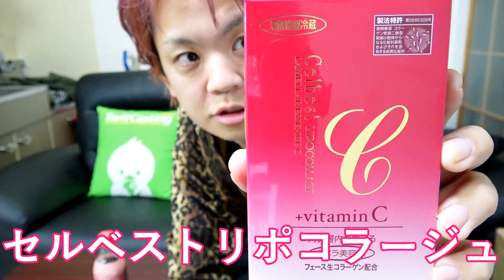【生コラーゲンで小じわ対策⁉】 ラメラエッセンスＣで肌を若返らせてモテモテだ！【化粧品レビュー】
～冬夜の各活動ページはこちら♡登録お願いします～

少しでも(・∀・)ｲｲﾈ!!と思って頂けたら
コメントや高評価も良かったらお願いしますm(_ _)m